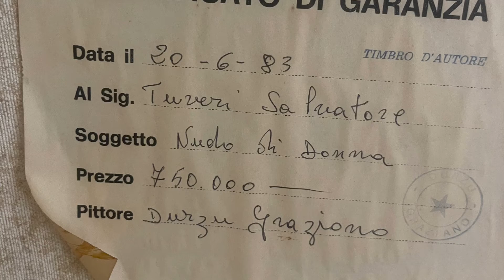Quotazioni Graziano Durzu/Pittore e scultore